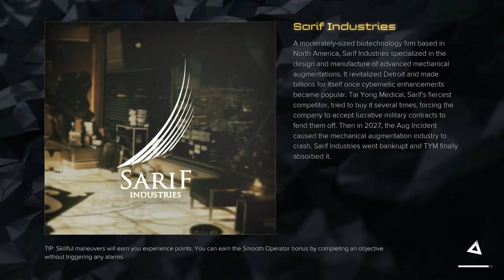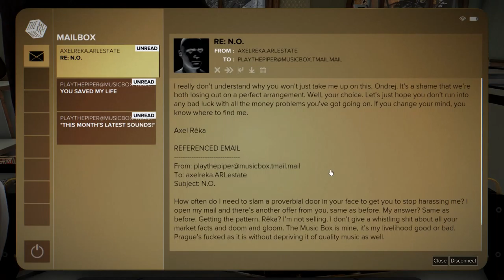Deus Ex: Mankind Divided [9] My Sales Pitch is Augmented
That city in the desert certainly won't go south. No sirree.